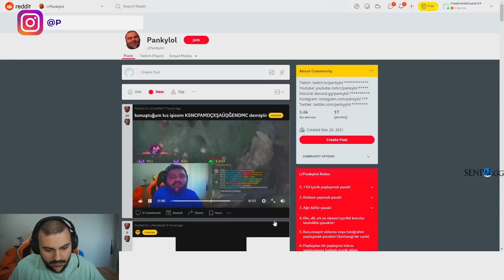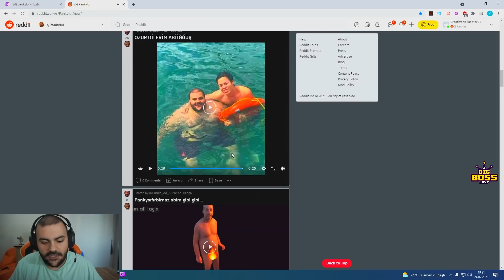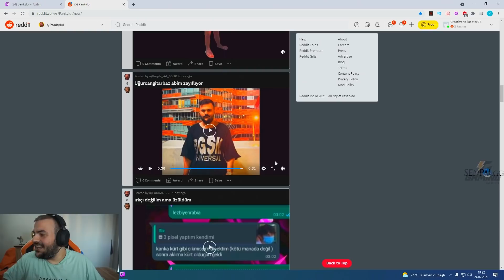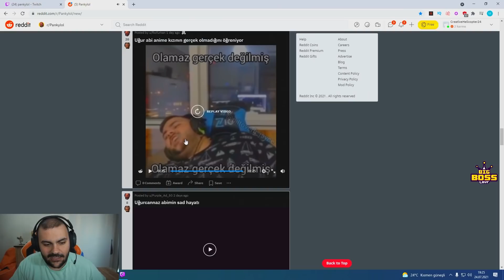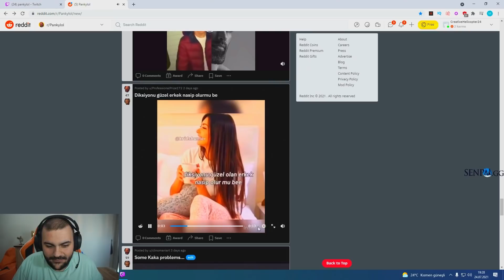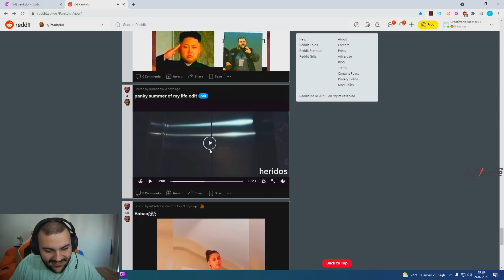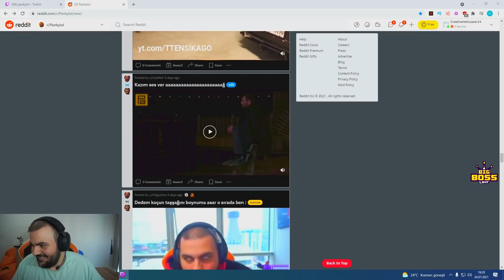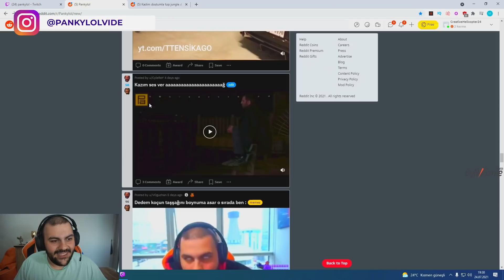PANKY REDDİT PAYLAŞIMLARINA BAKIYOR #36